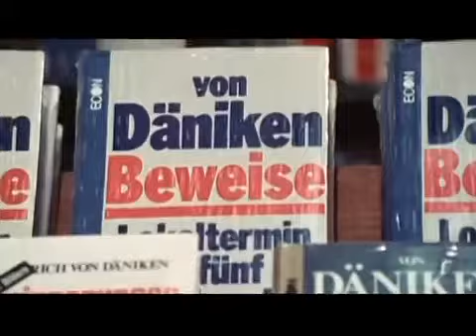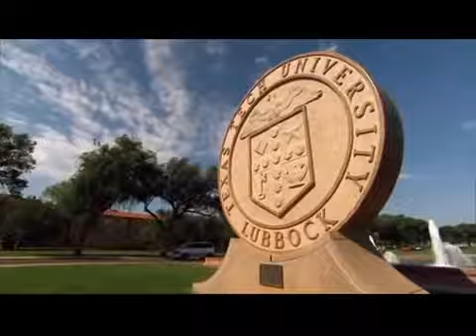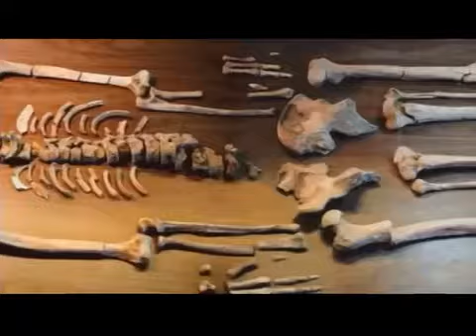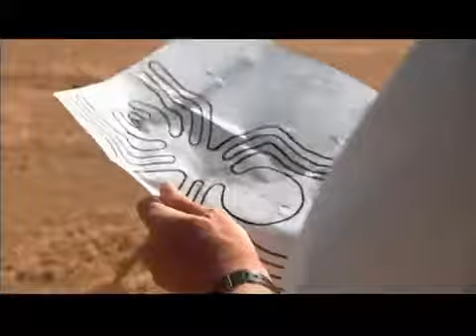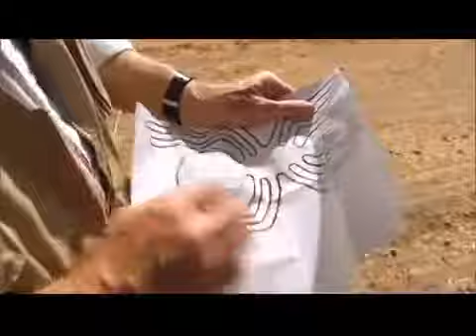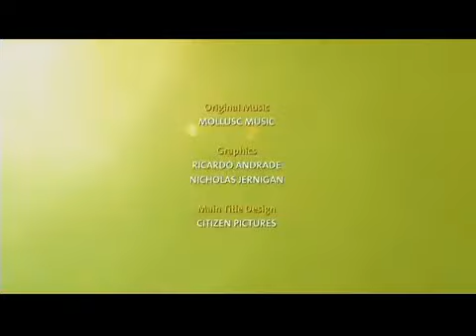10 ANTIGUOS ASTRONAUTAS Grandes Enigmas de la Humanidad